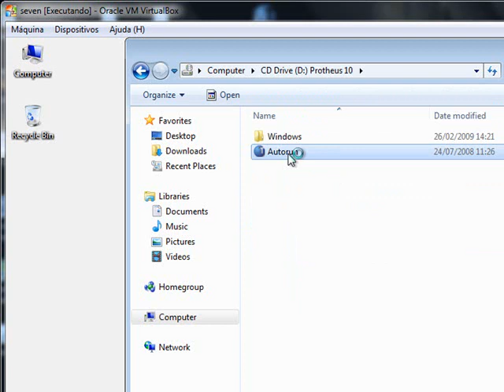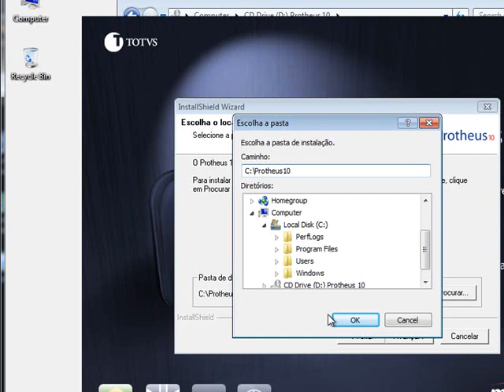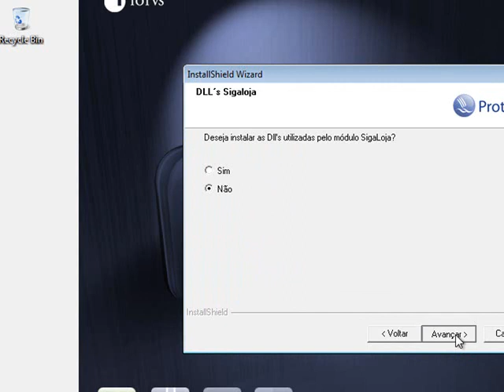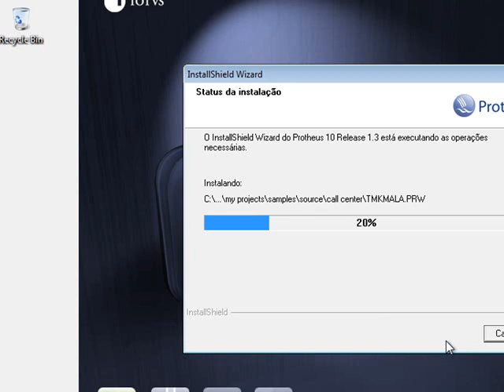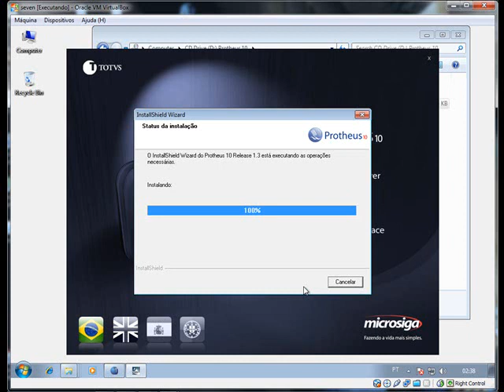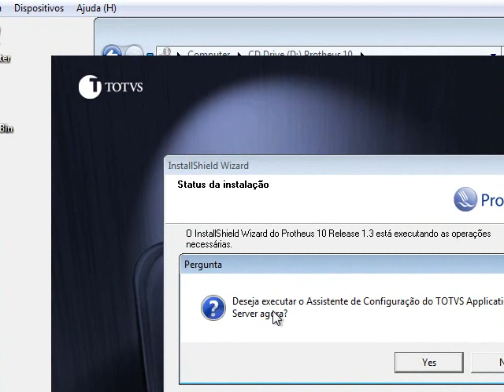Instalação Microsiga Protheus 10 -- (Windows+SQL) Parte 1